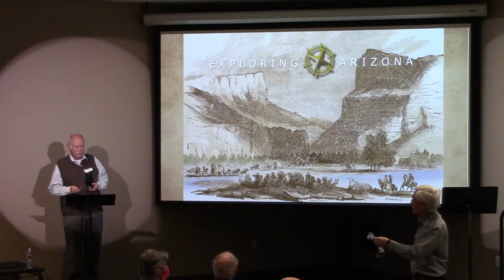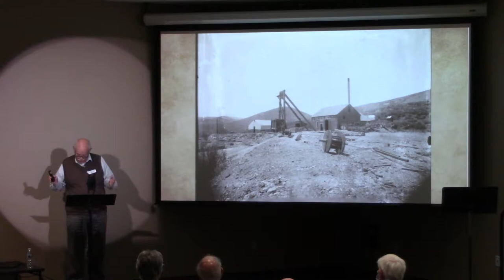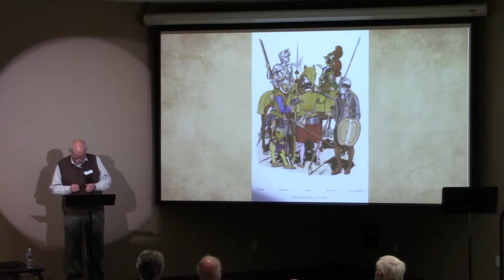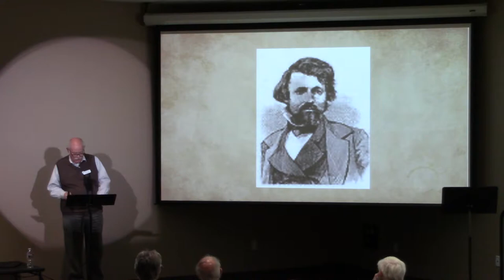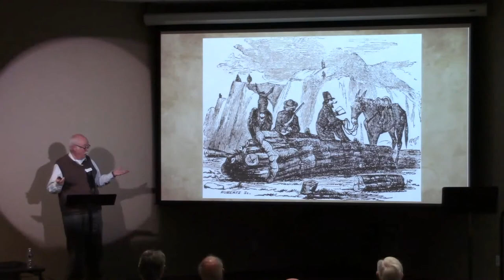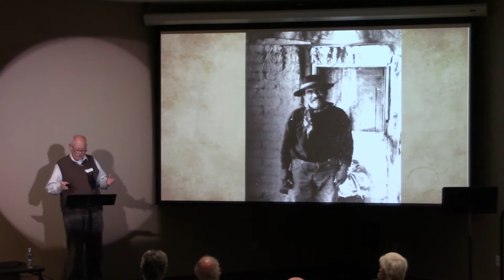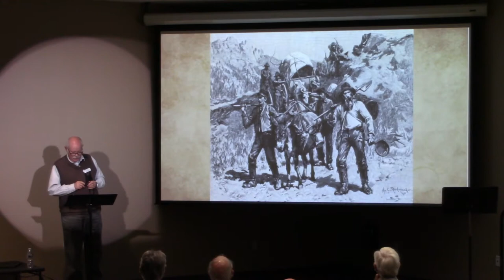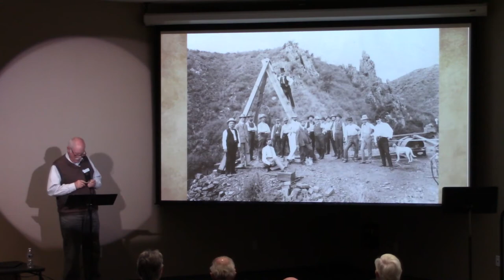Western History Symposium: "Exploring Arizona"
Arizona was nicknamed the “Baby State” for 47 years until Alaska received statehood. She was a separate territory for 49 years before that. For the previous 15 years, much of the area had been a part of the Territory of New Mexico. From the first time it was explored and settled by the Spanish until the present, Arizona has remained sparsely populated. Her topography and mineral riches have both helped and hindered settlement. For many of the early years, the central mountain region was ignored by these non-indigenous explorers, whether Spanish conquistadors, American trappers or Army surveyors. It took a war and a lust for gold to finally bring Anglo settlers to this area. This is that story.

Mick Woodcock is a native of Tucson and graduate of the University of Arizona. He has worked in Curatorial Services at Sharlot Hall Museum sins 1979 and is currently the Chief Curator. He is also the curator of the Fort Whipple Museum, which he helped organize. He has written extensively on Museum related subjects and Arizona history, including contributions to t wo books and over 60 “Days Past” articles in the Prescott Daily Courier.

The Sharlot Hall Museum is an open-air museum and public archive located in the heart of Prescott, Arizona. Featuring four acres of exhibits, historic buildings, and gardens, this is Arizona's story like you've never seen before!